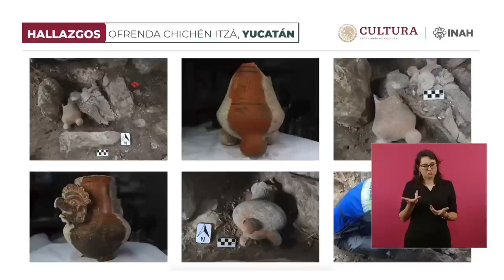😮MIRA: Descubren piezas idénticas a las de Guatemala en la ruta del Tren Maya, piezas de alto valor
Arqueólogos encuentra un sitio secreto de los mayas, donde había varias vasijas que dejaron sorprendido a los descubridores.